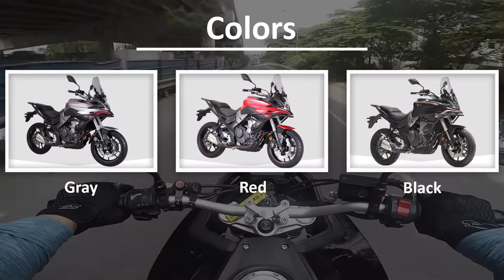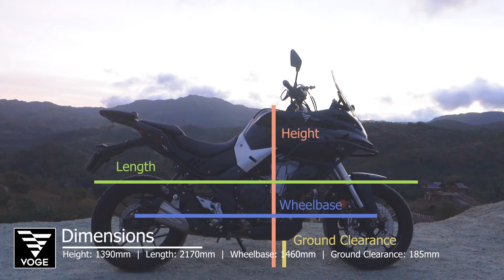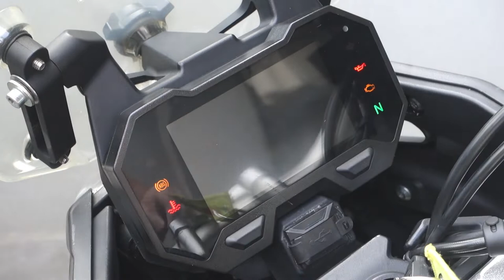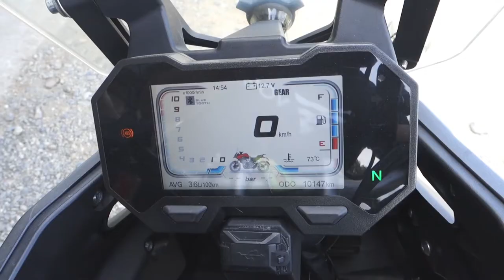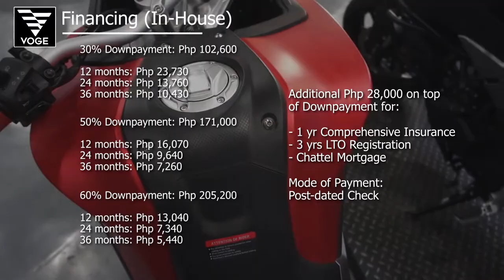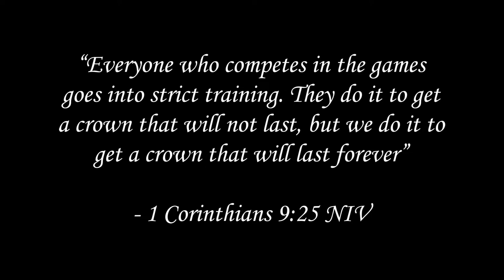Moto Review - Voge 500DS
Good day mga kuys! Sharing my review on the Voge 500DS. Ang pinaka murang adventure bike na solid in the market ngayon. You will never go wrong with this bike. Chairman approved!

Stay safe. Ride safe. God bless.

"Everyone who competes in the games goes into strict training. They do it to get a crown that will not last, but we do it to get a crown that will last forever." - 1 Corinthians 9:25 NIV